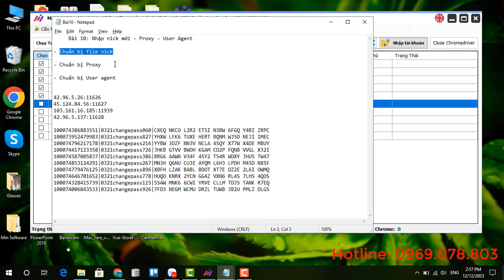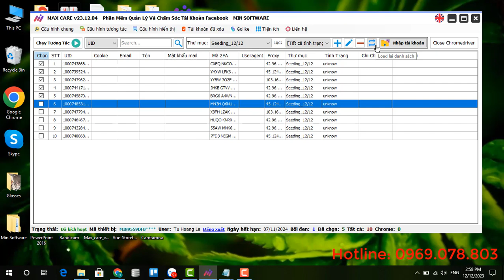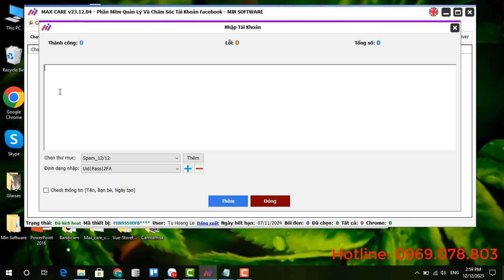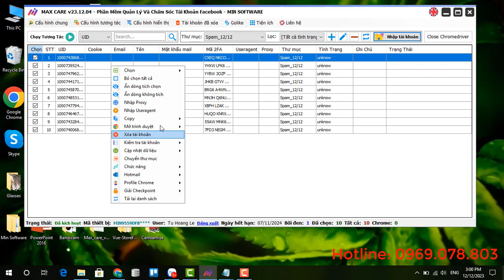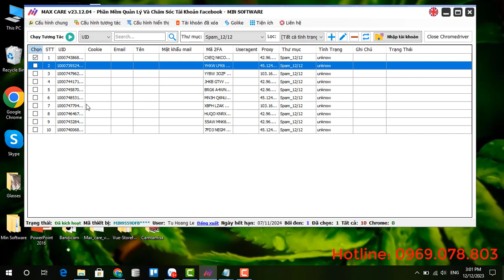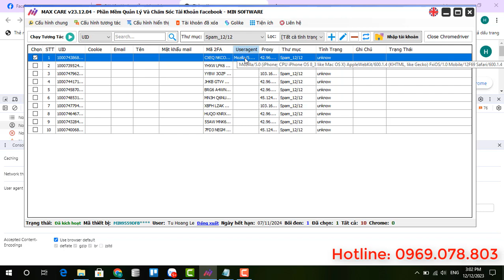Bài 10 - Hướng Dẫn Nhập Nick Mới - Proxy - User Agent Lên Phần Mềm Maxcare | MINSoftware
Chào mừng bạn đến với kênh Phần Mềm MIN Software:

𝗠𝗮𝘅𝗰𝗮𝗿𝗲 - 𝗣𝗵𝗮̂̀𝗻 𝗺𝗲̂̀𝗺 bán hàng ONLINE
🛠Tool nuôi nick facebook tự động, quản lý và chăm sóc số lượng lớn tài khoản facebook
🔥TỰ ĐỘNG TƯƠNG TÁC TÀI KHOẢN FACEBOOK NHƯ NGƯỜI THẬT
🔥TỰ ĐỘNG ĐĂNG BÀI LÊN TƯỜNG FACEBOOK
🔥TỰ ĐỘNG THAY ĐỔI AVATAR, COVER FACEBOOK
🔥TỰ ĐỘNG VƯỢT CHECKPOINT FACEBOOK
🔥TỰ ĐỘNG LÊN LỊCH KẾT BẠN, ĐỒNG Ý KẾT BẠN
🔥LÊN LỊCH ĐĂNG BÀI BÁN HÀNG.
🔥HỆ THỐNG NUÔI NICK SỐ LƯỢNG LỚN
Một phần mềm được tích hợp đa tính năng, hoạt động hoàn toàn tự động, trơn tru trên nền trình duyệt chrome.